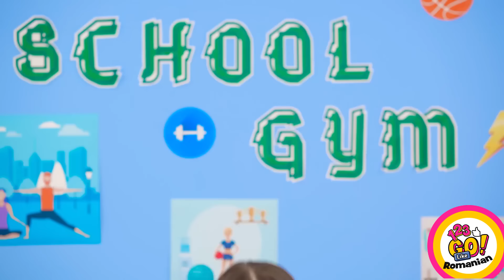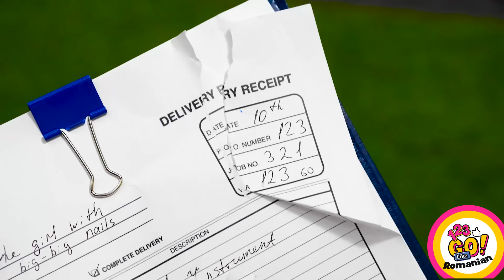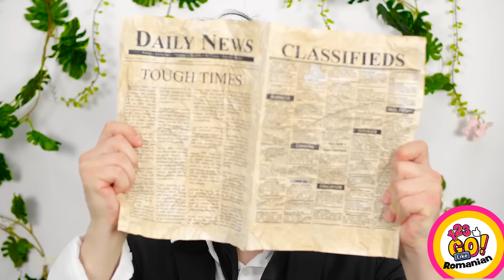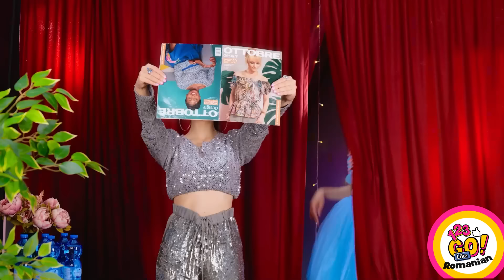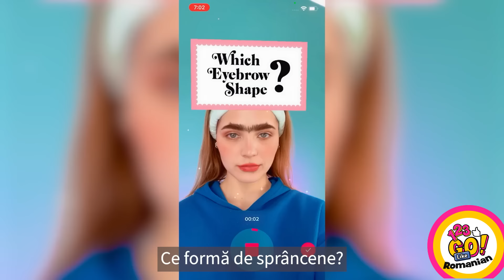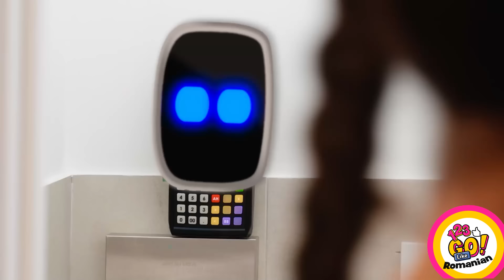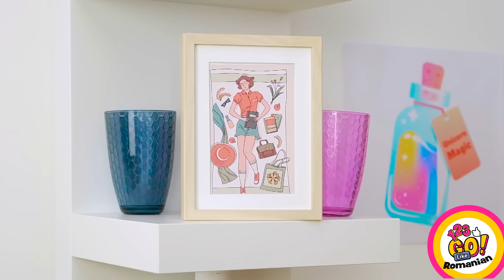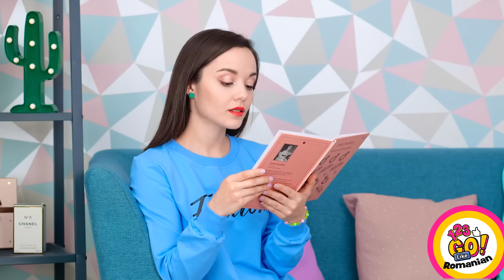SECRETELE ȘI SFATURILE FETELOR POPULARE DEZVĂLUITE! Idei de frumusețe pentru fete de la 123 GO Like!